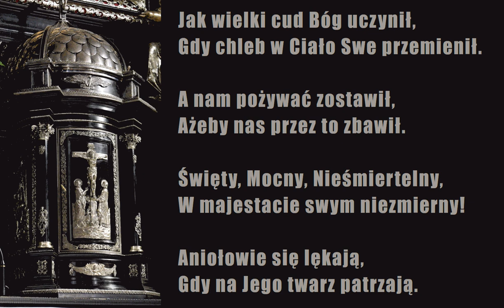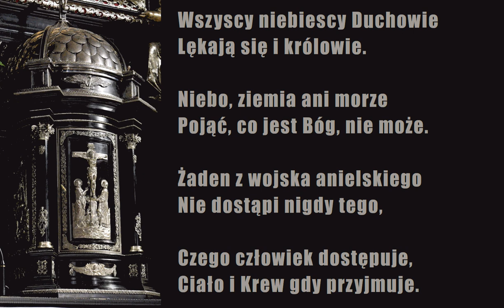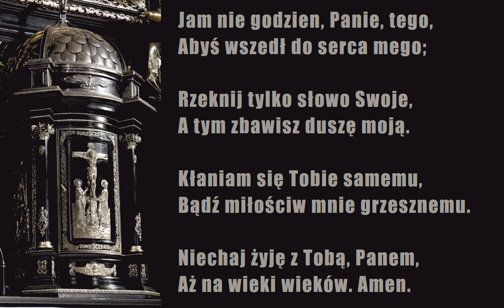U drzwi Twoich stoję Panie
Pieśń eucharystyczna